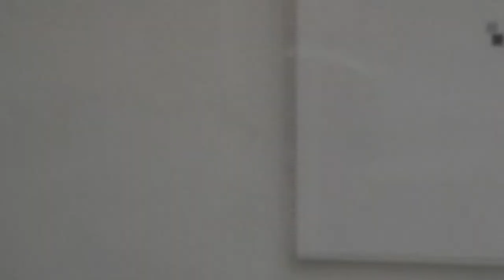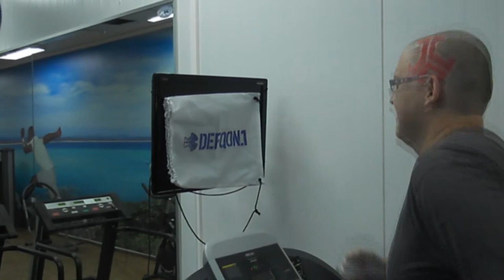Defqon.1 Festival 2012 World of Madness Shout-Out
I made this crazy haircut, and this shout-out especially for this years edition of Defqon1.
I'll be taking off tomorrow to Defqon1 2012, Extended Edition!
Look for me there ;) cya!!